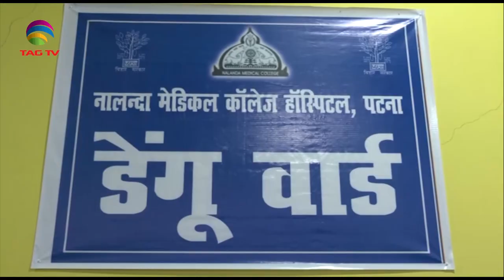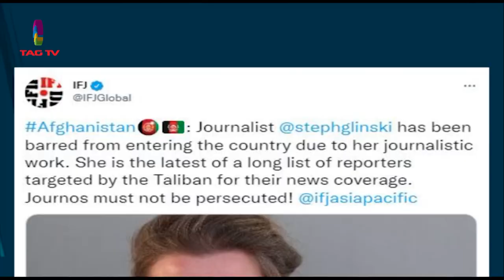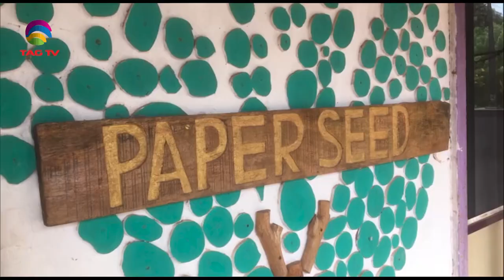South Asian Newsline, Oct 20, 2022